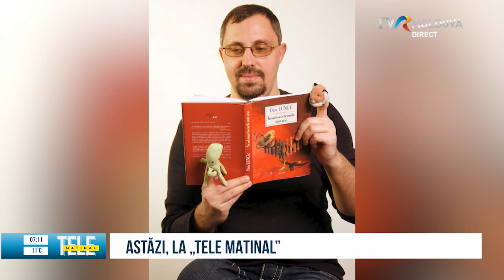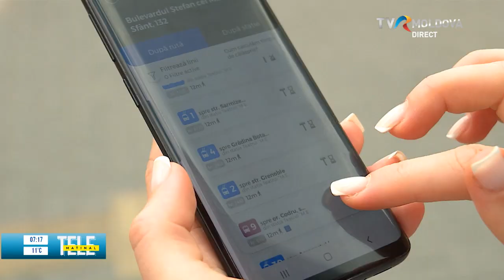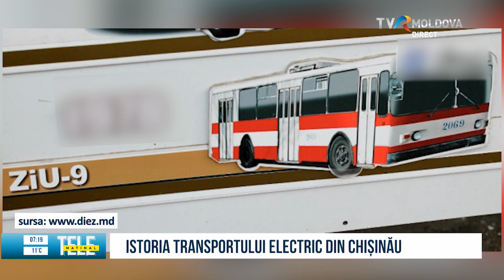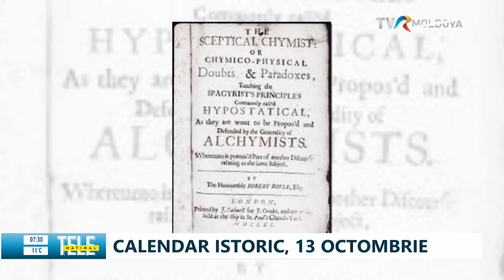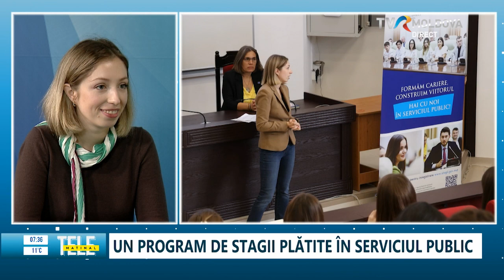TELEMATINAL/13.10.2023 (Partea I)